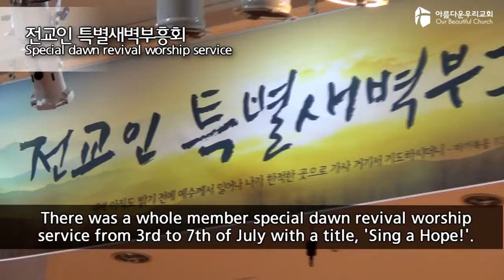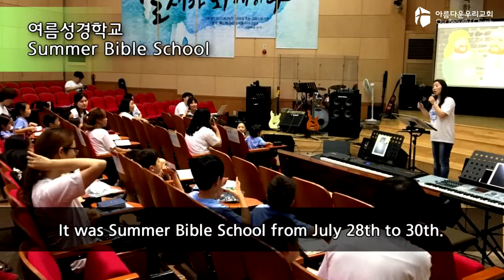아름다운우리교회7월OBC뉴스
아름다운우리교회 7월 한 달 동안 있었던 교회 사역들을 소개합니다.